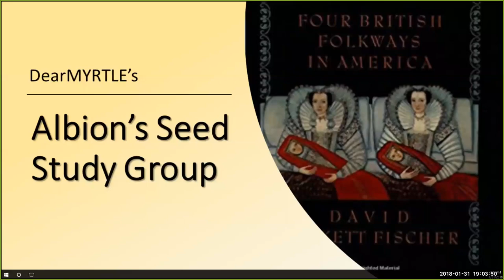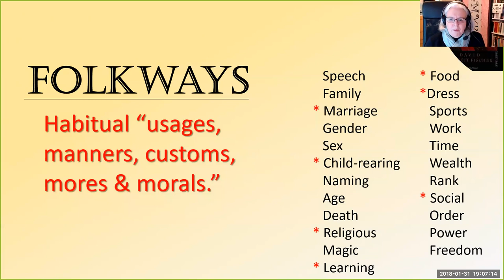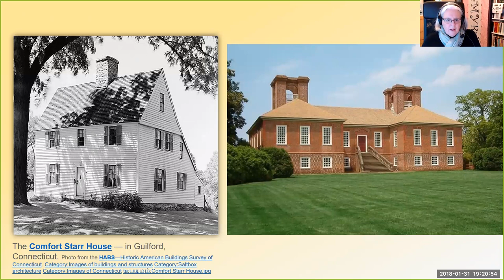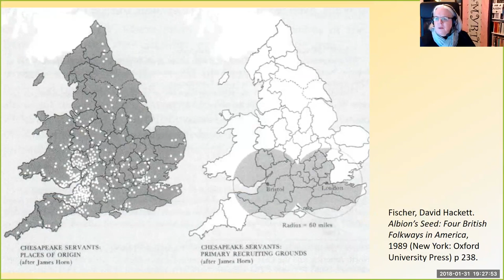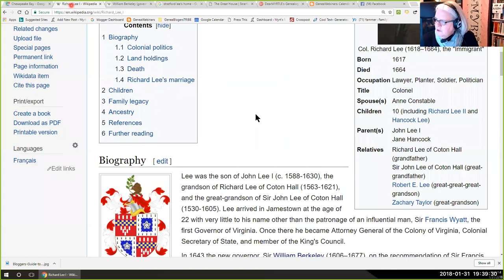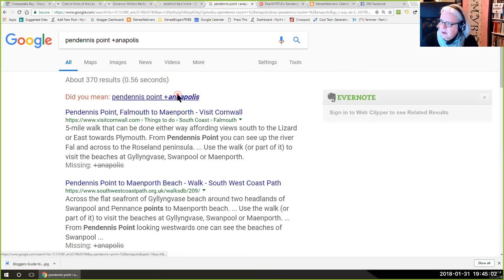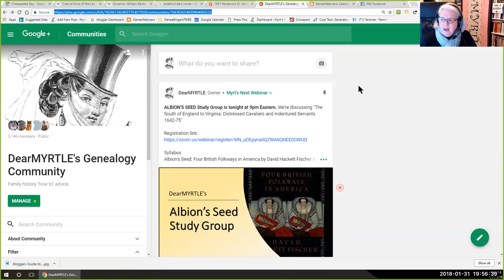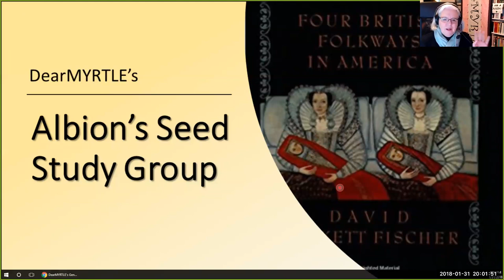Albion's Seed: England to Virginia Distressed Cavaliers Ind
This session spotlights cultural practices of emigrants from the South of England to colonial Virginia, known as either the distressed Cavaliers or indentured servants.

This DearMYRTLE Study Group references Albion's Seed: Four British Folkways in America by David Hackett Fischer. We draw from participant's research experience, maps, photos of typical homes, and WikiPedia.